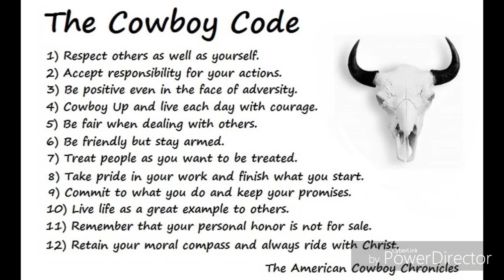Try not to laugh....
What ya gonna do with a cowboy?
.laugh that what!!😂😂😂